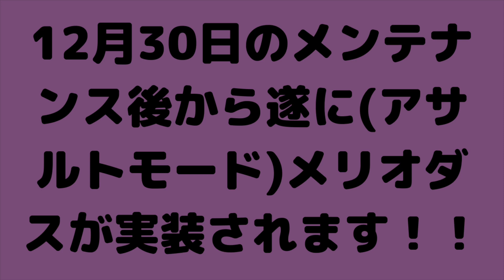七つの大罪 グラクロ 遂にあの最凶キャラが実装‼️ その強さはいかに！？